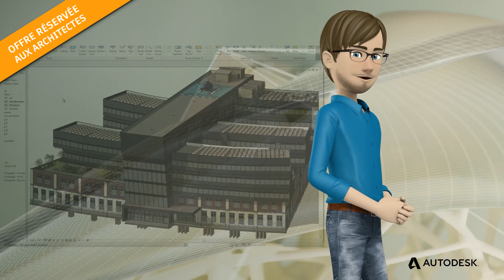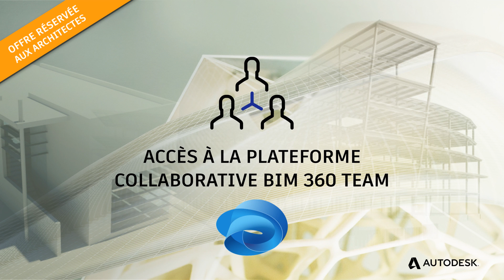Découvrez le Kit BIM d'Autodesk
Offre spéciale dédiée aux architectes, venez découvrir le Kit BIM.

Autodesk accompagne les architectes dans leur transition vers le BIM grâce au Kit BIM.

Le Kit BIM, c’est :
2) Un accès à la plateforme collaborative BIM 360 Team
3) Une formation professionnelle de 5 jours